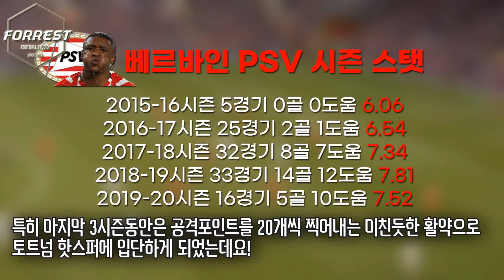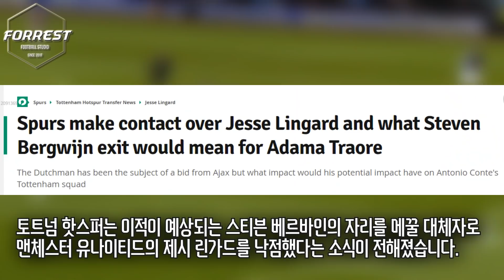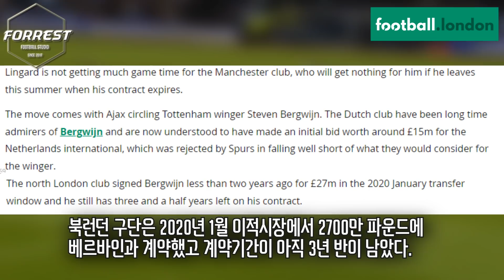토트넘, '스타성은 월클' 제시 린가드 영입 노린다! (토트넘 1티어 골드 기자)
구독!